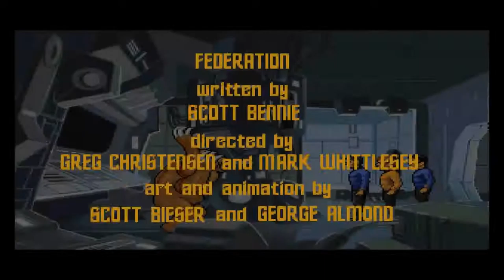Let's Play Star Trek: Judgment Rites (Blind), Part 38: The Final Question [FINAL EPISODE]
(...Yet There Is Method In It, Part 2 of 2) That last one is a doozy, folks!

Star Trek: Judgment Rites is a property of Interplay Entertainment Corp., CBS Corporation, and Viacom Inc. I do not own any of the rights to this game, nor any of the material within this video. Thank you and have a prosperous day.